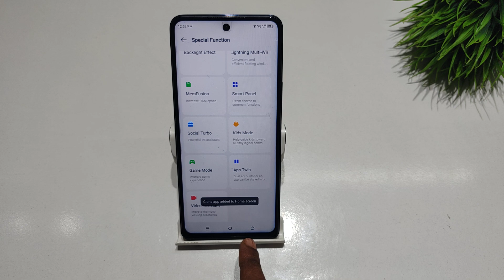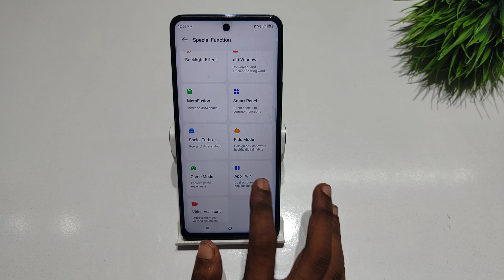How to Set App Clone in Tecno camon 20 pro | App Cloner | Tecno camon 20 me Dual App kaise chalaye